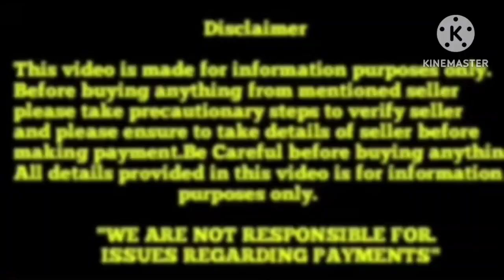Top quality Shihtzu Puppies for sale in Telugu||9640423015